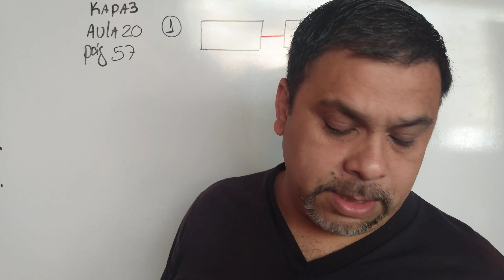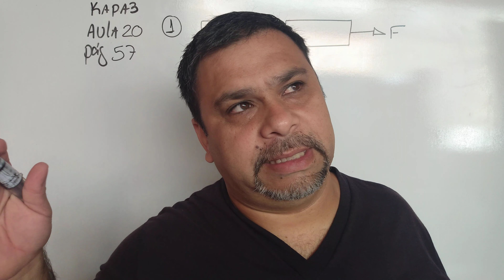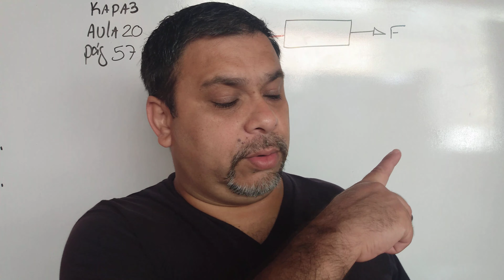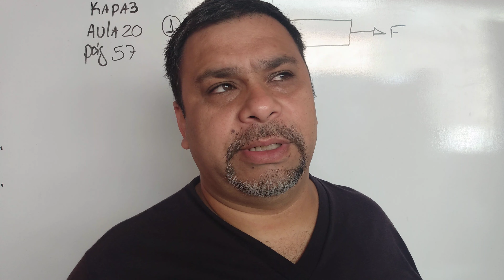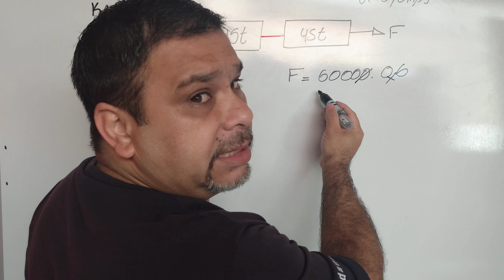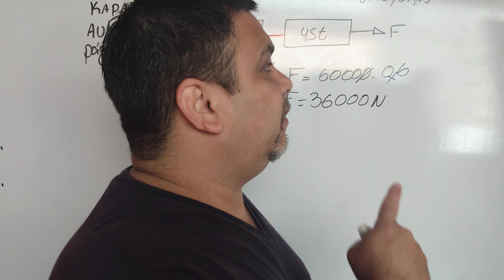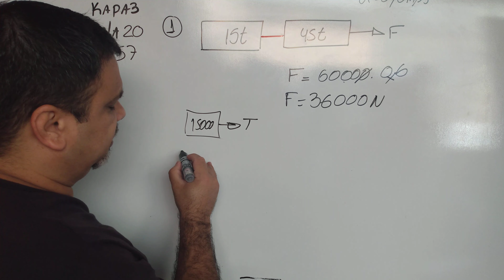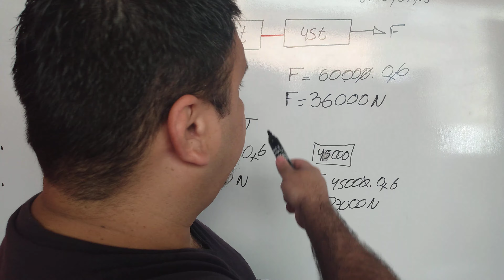Aula 20 - kapa 3 - Transmissão de Força - Exercício 1